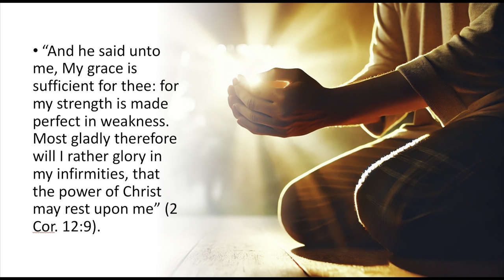Our Circumstances Are “Wide-Open Opportunities” — God At Work!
What if the very circumstances you’re facing right now — whether big or small — are actually gods wide—open opportunities to work in your life? Stick around, because today we’re going to explore how every moment, every challenge, is a chance for God to reveal his purpose and power in your life. You won’t want to miss this video! Our circumstances are “wide open opportunities” — God at Work